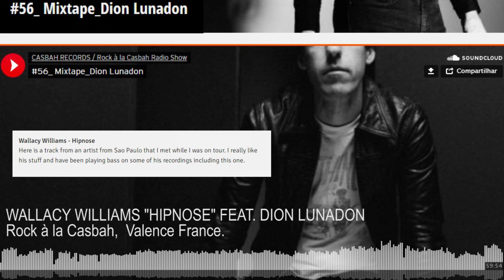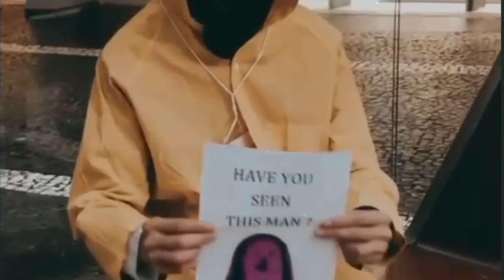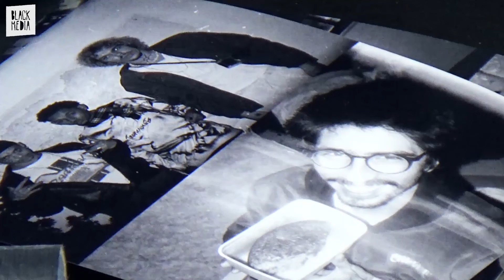WALLACY WILLIAMS PÉ NA ESTRADA #4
MINI DOC WALLACY WILLIAMS: PÉ NA ESTRADA #1 #2 #3 #4 #5 #6 #7